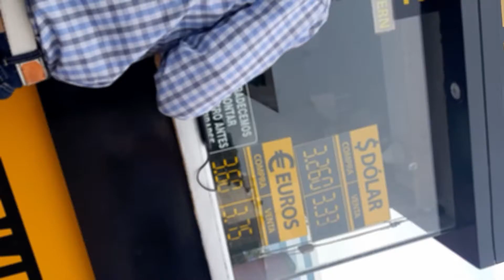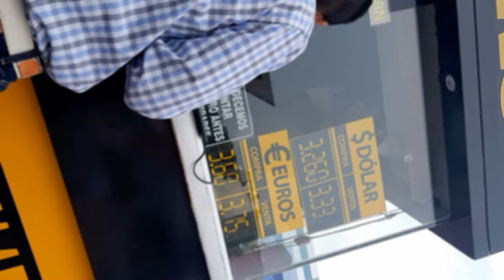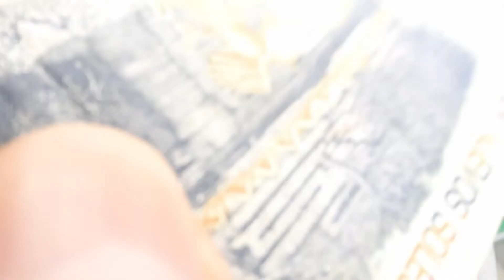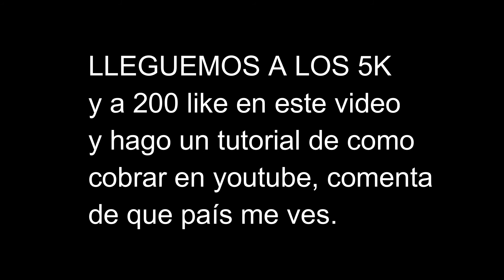CÓMO COBRAR EN YOUTUBE 2019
💗 Hola mi gente! como están, espero que estén muy bien yo estoy muy contento por subirles nuevo video!!  Quiero decriles que los amo y estoy agradecido por todo apoyo, ustedes son los mejores del universo, estoy super hiper archi mega feliz mil gracias por todo  💗

METAS 💪💗💕

1k✔
3k✔
10k
25k
30k
40k
50k
100k

Gracias por ser tan chevere y por ayudarme a lograr cada una de mis metas trazadas "Si uno quiere algo, busca la manera y no escucsas"

➖VIDEOS RECOMENDADOS➖